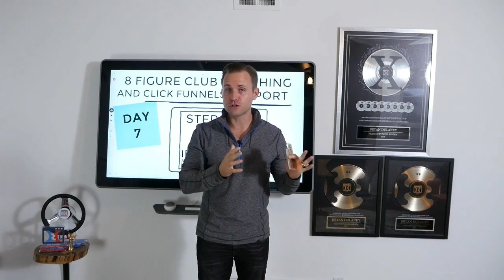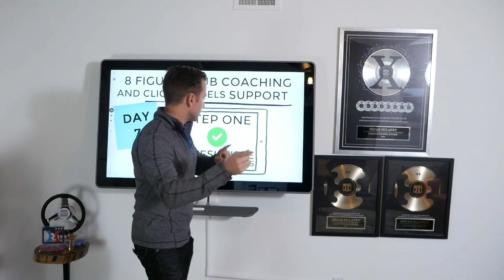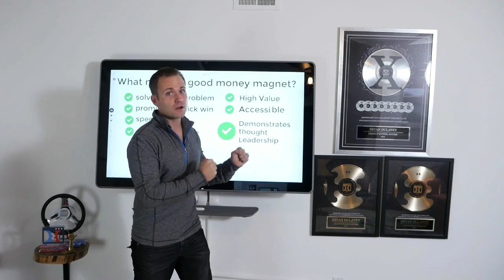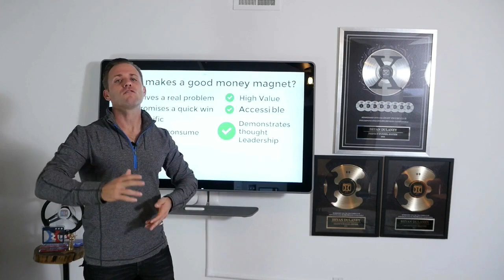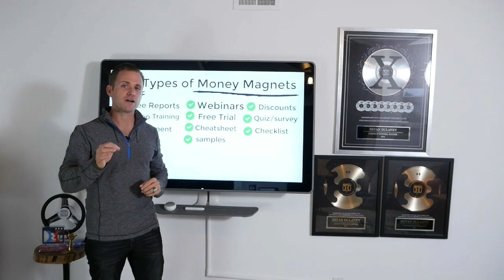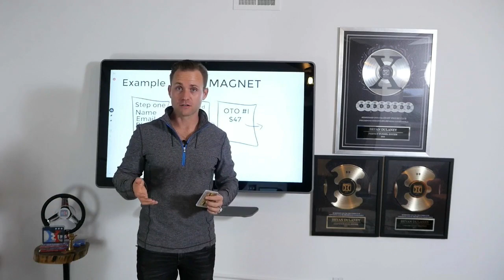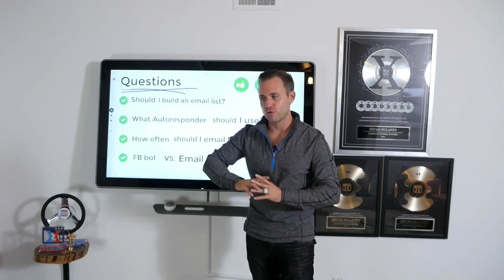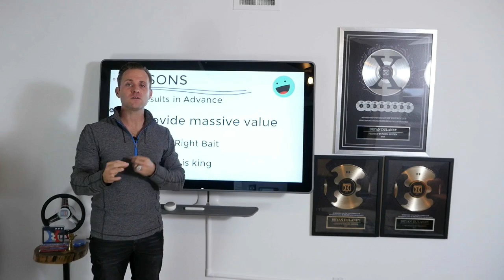Free 8 Figure Club Coaching & ClickFunnels Support Day 7 of 30: 10 Irresistible Money Magnets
- Free 8 Figure Club Coaching & ClickFunnels Support - Day 7 of 30 - "10 Irresistible Money Magnets You Can Use To Build A List & Grow Your Business While Being Positioned As The Thought Leader & Category King In Your Market!"

30 Days of FREE 8 Figure Club Coaching which includes:

- ClickFunnels Support & ClickFunnels Help
- The #1 thing holding most people from getting into the Two Comma Club
- Marketing Strategy
- Funnel Strategy
- Funnel Building
- Offer Creation
- Copy Writing & Content Strategy
- Email Automation & Email Campaigns
- Offer Strategy
- Branding
- Selling Online
- High Ticket Selling
- Advertising Strategy
- Morning Rhythms for High Performance
- High Performance Coaching
- Biohacking
- Personal and Spiritual Growth Models
- Video Production
- Story Telling

Being 1 of only 17 people in the World to receive the Two Comma Club X Award at Funnel Hacking LIVE this year, (a.k.a.) "The 8 Figure Club Award," I’m bringing over 12 years experience to your table to deliver invaluable results, wisdom and insights I have learned through building over 1,650 funnels, and launching many million dollar businesses online for FREE for 30 days.

Every day at 7am PST (California time zone) you can join me LIVE on Facebook to ask me any question you may have LIVE so you can get the answers you were looking for FAST in order to take your business to the Next Level.

Why am I doing this for 30 days for FREE?

#1: We get 100's of questions every single week about people who are STUCK with launching their business on ClickFunnels and other platforms, creating offers, advertising, and everything in between. So, I want you to think of this as my way of Giving Back to the Community and providing you with over $50 Million worth of up to date Marketing Lessons I've learned with well over a decade of marketing experience online.

#2: I'm in Russell Brunson's Inner Circle Mastermind and he said, "Bryan with your experience and expertise I think you should launch a podcast and be doing more LIVE video."

Here's the format for Free 8 Figure Club Coaching & ClickFunnels Support:

#1: Introduction
#2: Lessons and insights of the day
#3: Questions answered LIVE
#4: Summary and what to expect tomorrow

For a limited time, while supplies last, you can get a Free Golden Ticket USB (only 500 copies) loaded with our 7 Figure Expert and eCommerce Funnels, Scripts & Emails plus our Never before seen 8 Figure Agency Funnels, Scripts & Emails with a chance to receive a private one-on-one intensive and much much more...

Always in your corner,
Bryan Dulaney
Your 8 Figure Club Coach